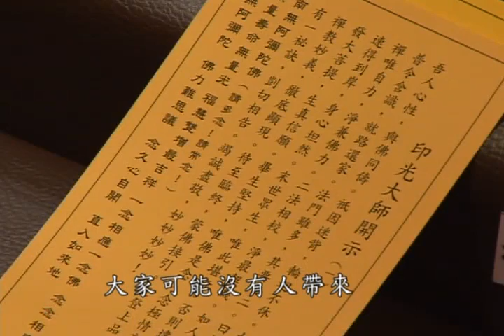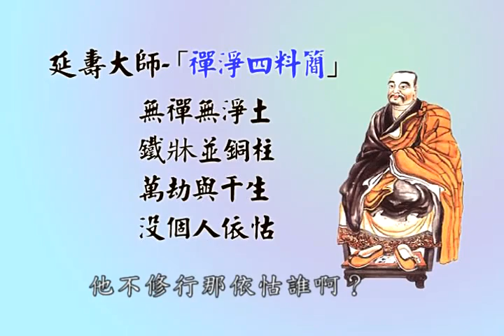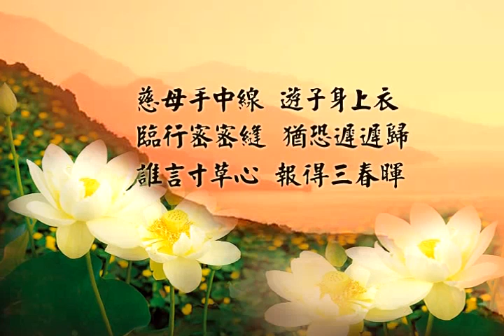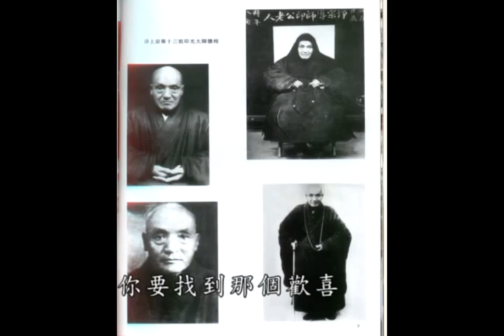慧天長老2007佛七 12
大甲永光寺